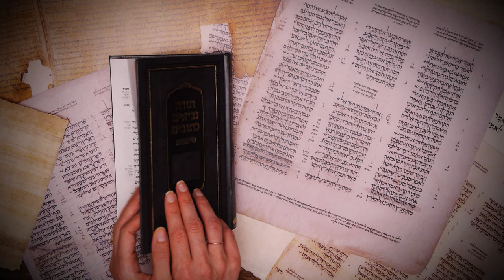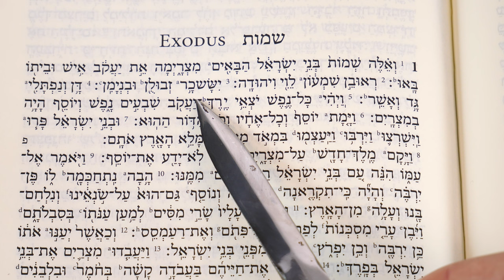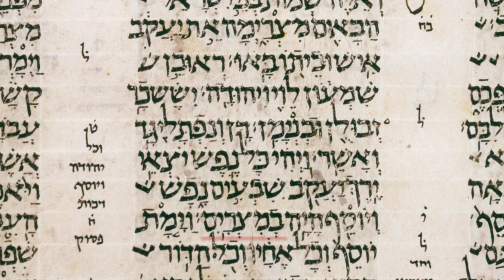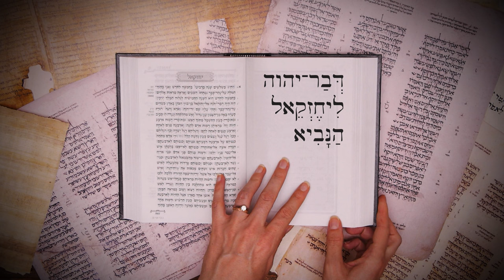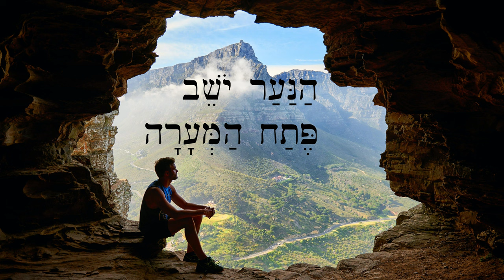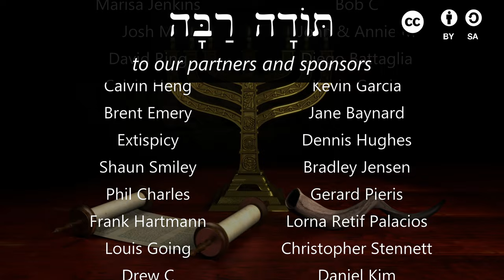Hebrew - Saul & David in the cave - Biblical Hebrew - Lesson 81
Bible passages with participles and a few new words like lampstand, almond, flea and cave!